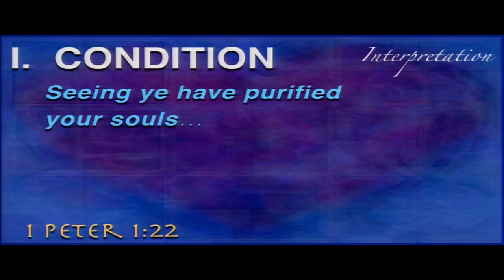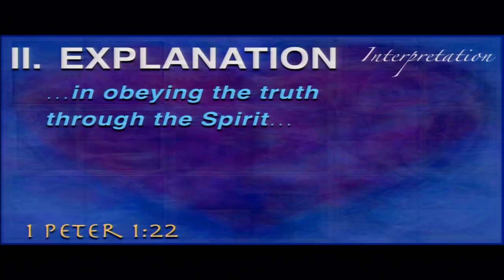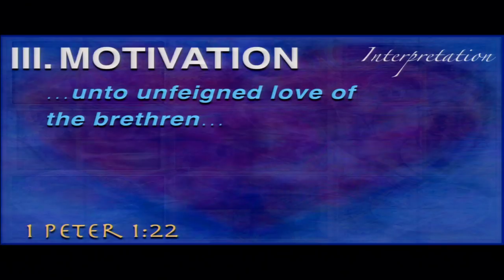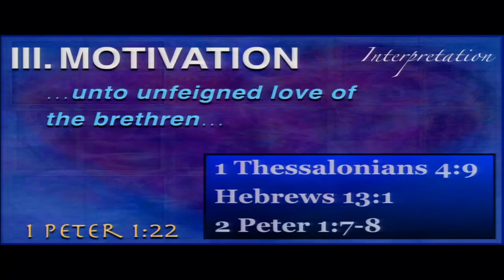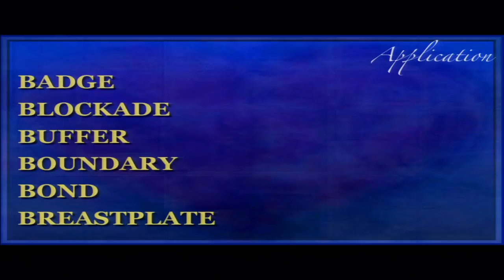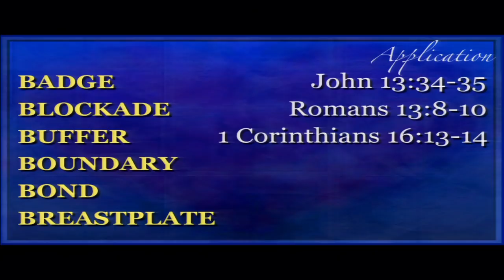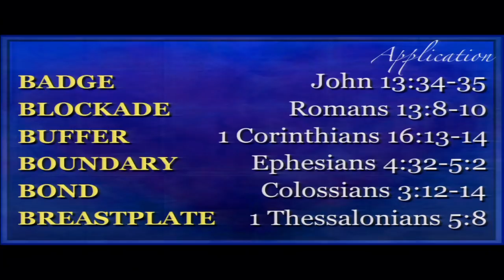Dan Winkler - “Proper Perspective LEADS to Purity” (1 Pet. 1:22)